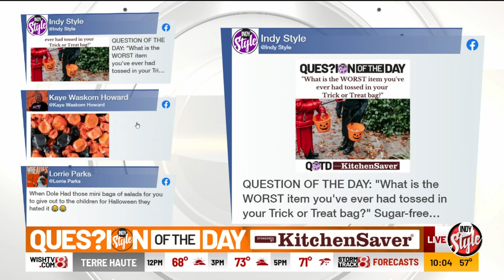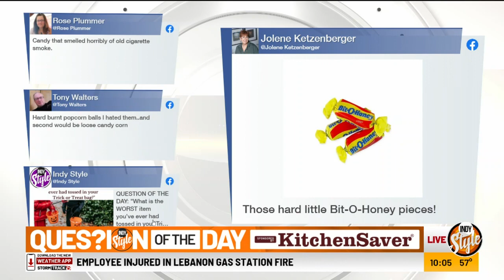"Indy Style": Opening chat